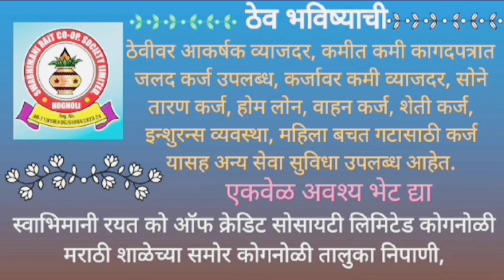कोगनोळी पंचकल्याण महोत्सवात 120 बटूंची मुंज